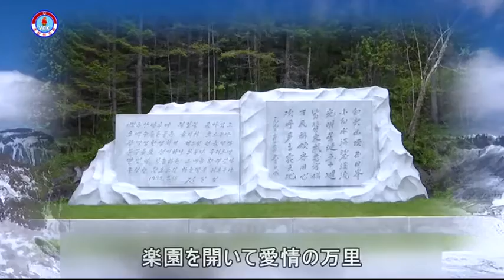절세의 애국자 김정일장군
「不世出の愛国者金正日将軍」

VOKによる日本語の画面音楽です。

中央放送では、2016年頃には「偉大な将軍は不世出の愛国者、人民の優しい父」などの音楽コーナーで流れていましたが、現在は同名のコーナーは無くなっています。